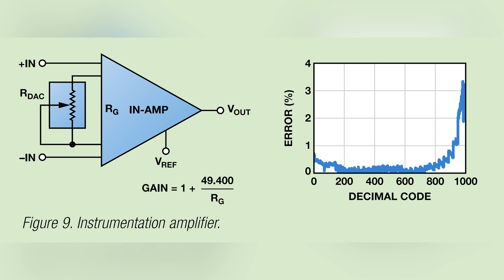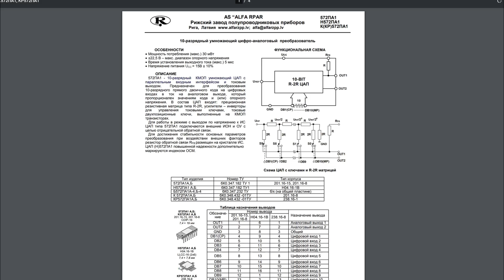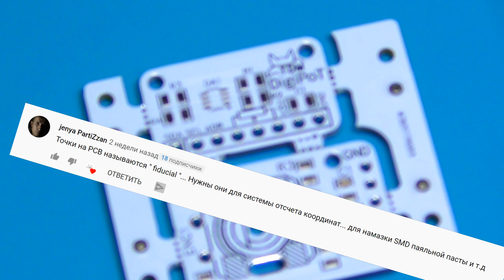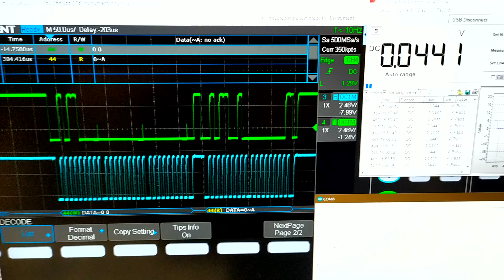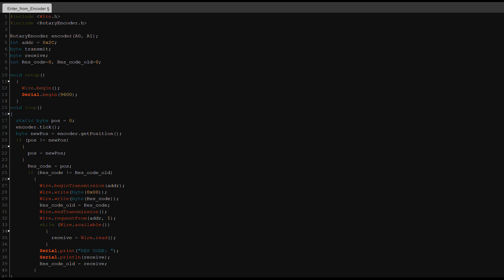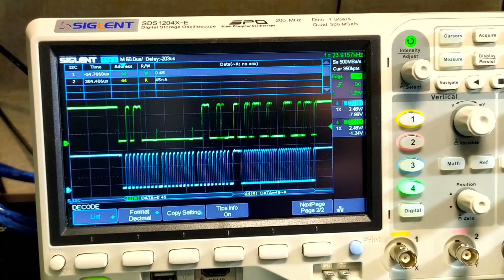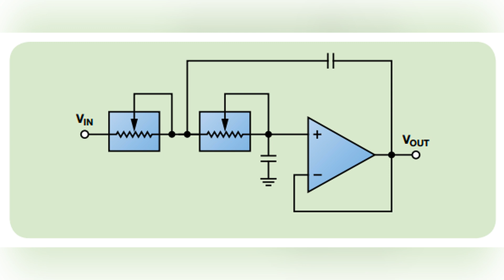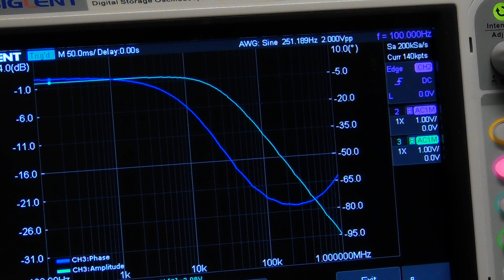Цифровые потенциометры и модуль на AD5245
Цифровые потенциометры или дигипоты (от англ. digiPot, digital potentiometer) применяются для регулировки коэффициента усиления в схемах на операционных усилителях, как регуляторы громкости в аудиоаппаратуре, как управляющие элементы для регулируемых источников питания, как установщики усиления в инструментальных усилителях, как задающие элементы в программно-управляемых фильтрах и еще куча вариантов.